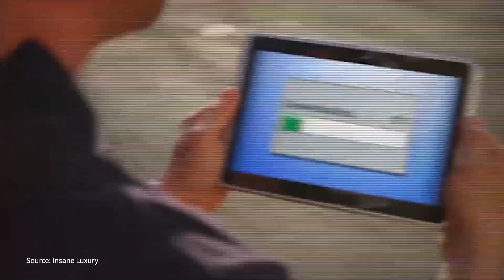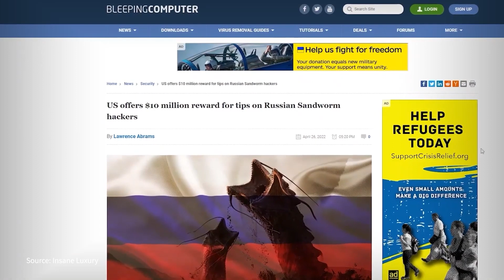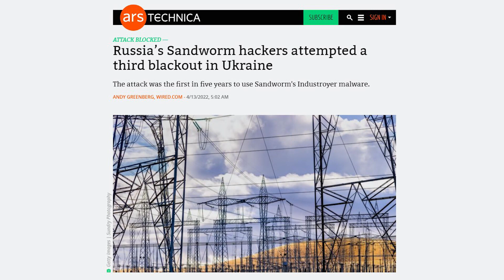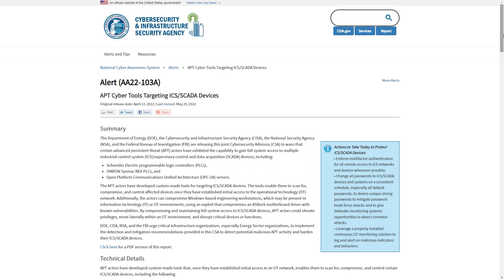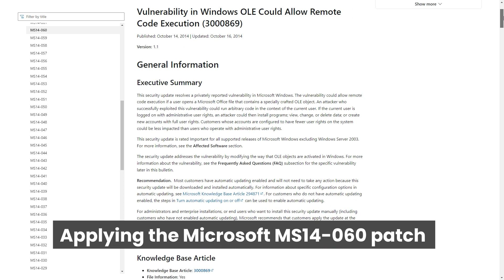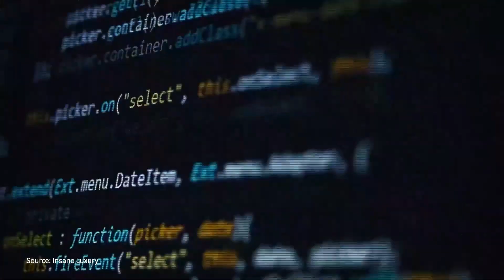Sandworm and the era of cyberwar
Hello Community!!! Welcome to Yaniv Hoffman's Channel. You are currently watching Sandworm

Sandworm is one of the most secretive and dangerous hacking group out there that uses advanced cyberwar techniques with key destructive achievements in recent years. Who is this group? What are their methods and techniques? how to protect against their attacks and more in the current video.

CHAPTERS
0:00 - 0:42 Opening
0:43 - 0:52 Channel Introduction video
0:53 - 3:10 What's the meaning of Sandworm ? Who is this Hacking group?
3:11 - 6:39 Sandworm main attacks (Ukraine, NotPetya, 2018 Winter Olympics...)
6:40 - 7:50 Sandworm techniques and points to ponder
7:51 - 8:44 Threat on organizations
8:45 - 9:28 Why is Sandworm trending now?
9:29 - 10:15 Sandworm vulnerability ?
10:16 - 10:20 Is Sandowrm still active?
10:21 - 11:55 Can your country be the next target?
11:56 - 12:53 How to protect your organization against such attacks?
12:54 - 14:06 Wrapping up

Yaniv Hoffman